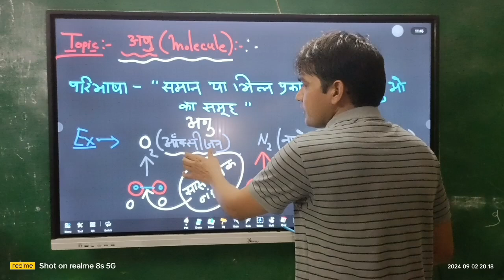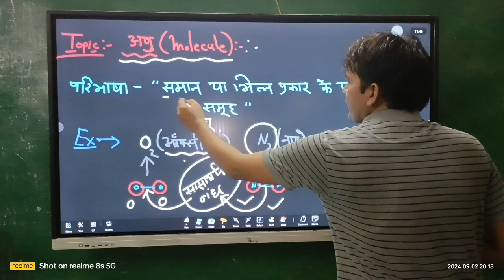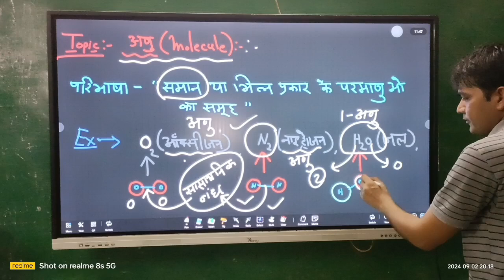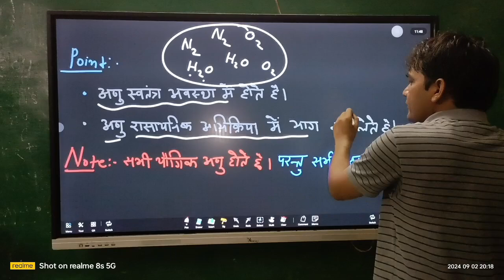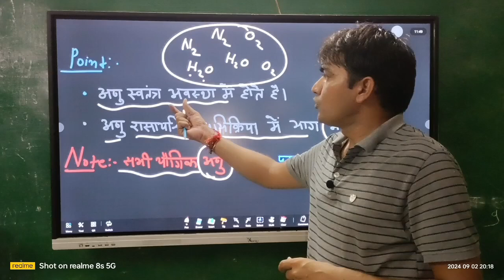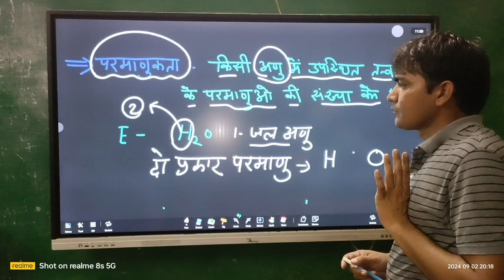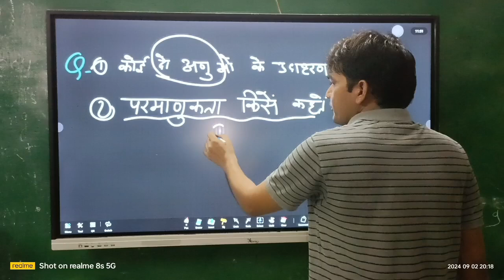(class -09-10)what is molecule अणु क्या है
What is moleculeclass -09-10)what is molecule अणु क्या है
अणु की संरचना
Structure of atom
Group of atom
Molecule
तत्व किसे कहते हैं।।
तत्व किसे कहते हैं परिभाषा
तत्व क्या है।।
तत्व का परिभाषा
यौगिक किसे कहते हैं
यौगिक क्या है।।
यौगिक का परिभाषा
तत्व तथा यौगिक में अंतर
तत्व तथा यौगिक में अंतर बताइए।।
तत्व तथा यौगिक में अंतर लिखिए
tatva kise kahate hain।।
tatva kya hai
tatva ki paribhasha
yogik kise kahate hain
yogik kya hai
yogik ka paribhasha
tatva tatha yaugik mein antar
tatva tatha yogic mein antar